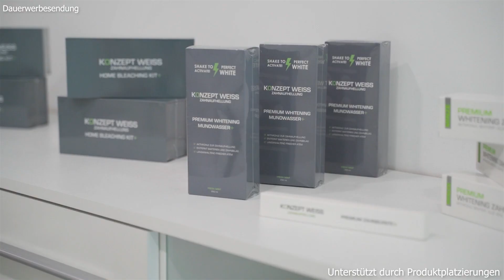So bekommst du WEIßE ZÄHNE! Alle Infos mit Kevin Wolter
Konzept Weiss Berlin findet Ihr in der Wilmerdorferstr.76 10629 Berlin.
Beratungen und Behandlungen können unter „ oder telefonisch unter „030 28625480“gebucht werden. Bei Fragen rund um das Thema Zahn Bleaching steht euch das Team von Konzept Weiss Berlin gerne auf Instagram (Konzeptweissberlin) oder unter zur Verfügung.

Hier ein paar Antworten auf häufig gestellte Fragen:

Wie wirkt das Aufhellungsgel?
Aktive Aufhellungsbestandteile des Konzept Weiss Gels werden mittels des kalten LED-Lichtes aktiviert und neutralisieren somit organische Pigmentierungssubstanzen im Zahnschmelz. Das Aufhellungsgel und das kalte LED-Licht schädigen nicht die Mundflora sowie das Zahnfleisch. Die Behandlung ist absolut schmerzfrei.

Wie lange hält die Aufhellung?
Das Ergebnis hält bis zu 24 Monaten. Dies hängt aber stark von der täglichen Zahnpflege ab und dem Konsum von färbenden Lebensmitteln, wie Kaffee oder Nikotin.

Gibt es Nebenwirkungen?
Zahlreiche Untersuchungen haben bestätigt, dass unser Verfahren der kosmetischen Zahnaufhellung vollkommen unbedenklich ist und keinerlei Nebenwirkungen hat. Dennoch raten wir von einer Behandlung während der Schwangerschaft und der Stillzeit ab.